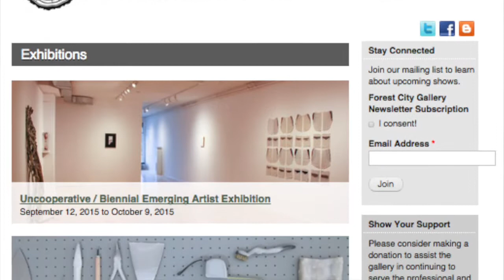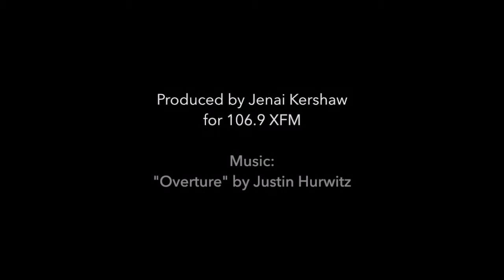Forest City Art Gallery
A feature on the popular local Gallery and it's impact on visual arts students in London, Ontario.